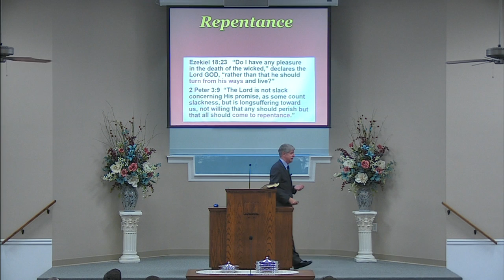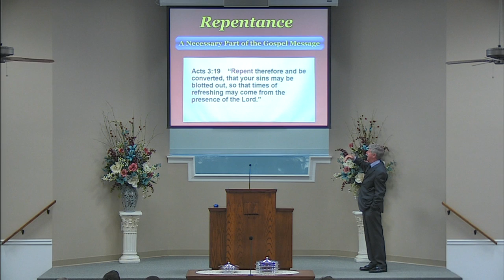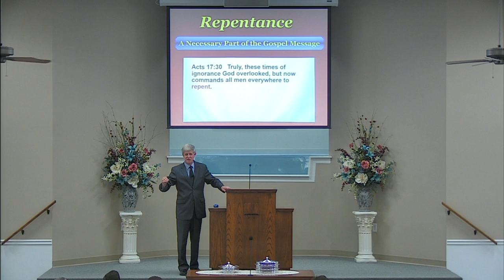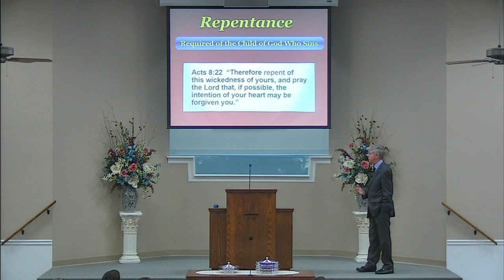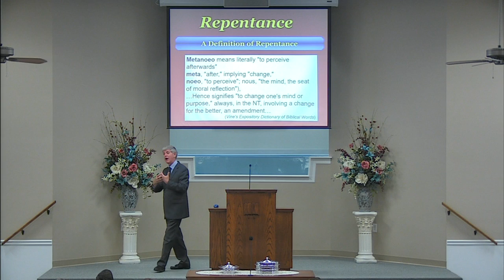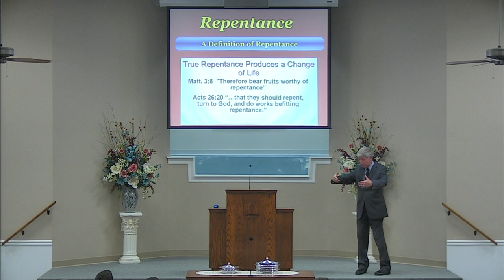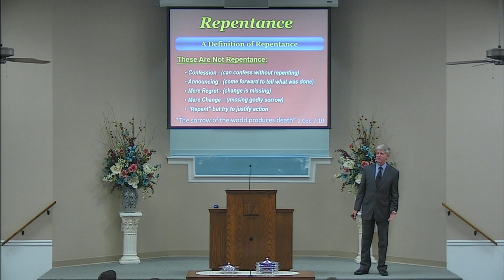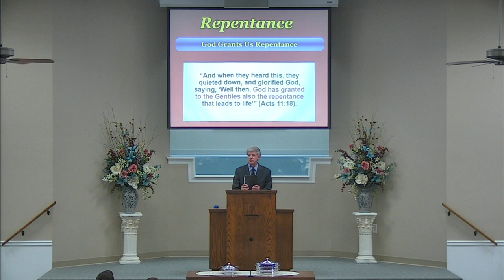Repentance with Pat Jones